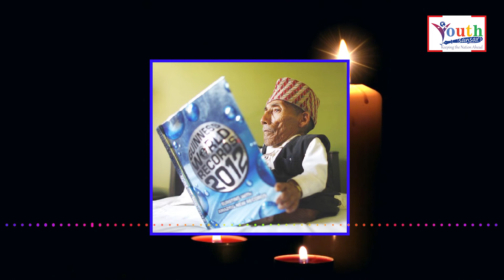कोटको खल्तीमा राखेर हिँड्न मिल्ने होचो कदका खगेन्द्रलाई सम्झेन सरकारले ... khagendra thapa magar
Narrator - Tulasa Basnet

Youthsansar Media - Online Entertainment News channel : News, Music Video, Celebrities Interview, Gossip, Nepali Movies, New Nepali Songs, Nepali Film, Kollywood, Bollywood, Hollywood, Events, Fashion, Nepali Actors.